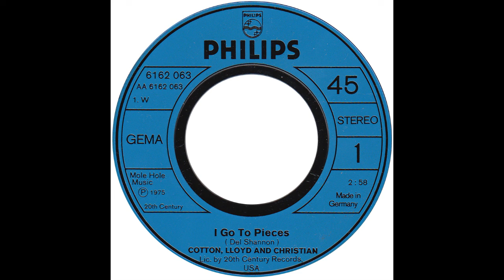Cotton Lloyd & Christian – “I Go To Pieces” (Germany Philips) 1975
Written by Del Shannon. Produced by Michael Lloyd and Mike Curb.

Faithful revival of the Peter & Gordon #9 hit from early 1965. Cotton Lloyd & Christian were Darryl Cotton, Michael Lloyd and Chris Christian, all with extensive careers in the music business. Adelaide born, Darryl, began as a member of Zoot, an Australian band that at one time included Rick Springfield and Beeb Birtles (later with the Little River Band). (Sadly, we lost Darryl Cotton in 2012.) Cotton Lloyd & Christian’s version of “I Go To Pieces” reached #66 in 1975.

Michael Lloyd became a highly successful highly successful producer of teen idol pop stars including the Osmonds, Shaun Cassidy, and Leif Garrett in the 1970s. During the 1980s, he supervised the music soundtrack for the movie Dirty Dancing, and produced the hit "(I've Had) The Time of My Life", as well as working with Belinda Carlisle, Barry Manilow, and many others.

Three years after this disc, producer Mike Curb, became Lieutenant Governor of California, serving when Jerry Brown was Governor. At the time of writing, Jerry Brown has been re-elected and serves as the 39th Governor of the State of California.

Unlike the US and UK releases, this German one comes with a fantastic picture sleeve of the artists.